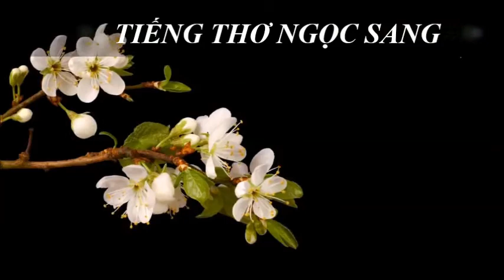ẢO ẢNH-Thơ Vũ Linh Giao-Bích Ngọc diễn ngâm